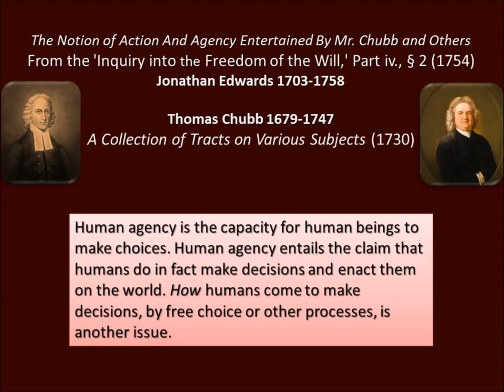John Wesley to Thomas Chubb 1730